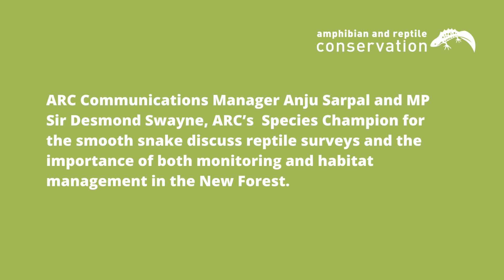New Forest MP joins wildlife surveyors to help New Forest rarities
National wildlife charity, Amphibian and Reptile Conservation (ARC) with partners, Forestry England have this week hosted a group Reptile Survey in the New Forest National Park, joined by distinguished guest, the Rt Hon Desmond Swayne.

Here, ARC Communications Manager, Anju Sarpal, speaks to Sir Desmond about the importance of reptile monitoring, habitat management and the issues surrounding both in the New Forest.